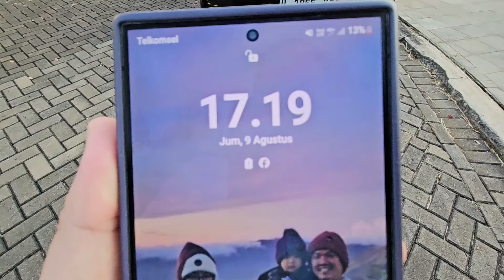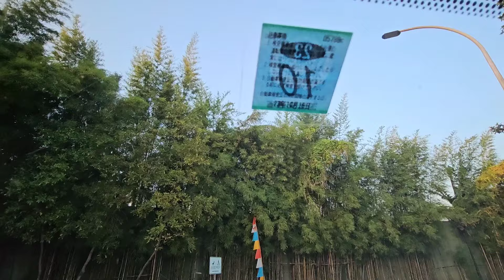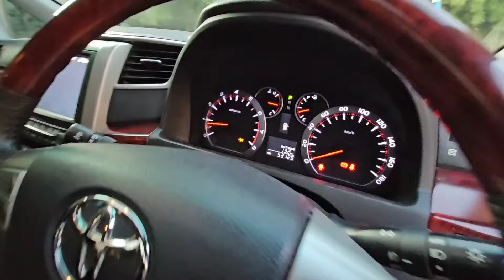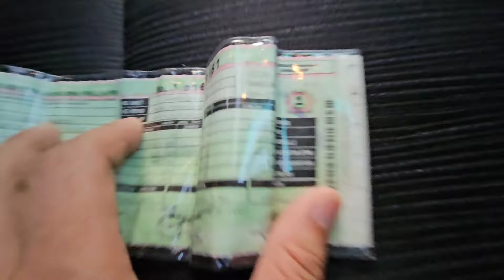Z PREMIUM SOUND 2008 EX JENDERAL - COOL HOT BOX - 50 RIBU KM - HARGA 200 JUTAAN